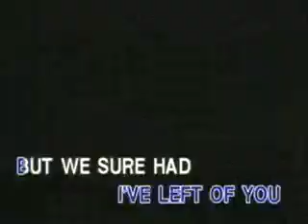13. Jim Croce - Photographs & Memories - Videoke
VCD Title: Songs Made Popular By James Taylor, Don Mclean, and Jim Croce
Recording Courtesy: Ivory Music & Video, Incorporated
Year: 2004
Color Process: Technicolor/NTSC/30fps